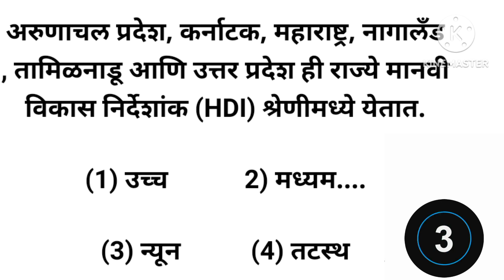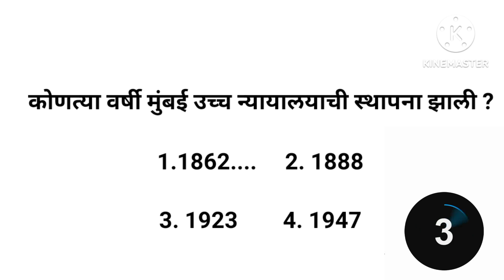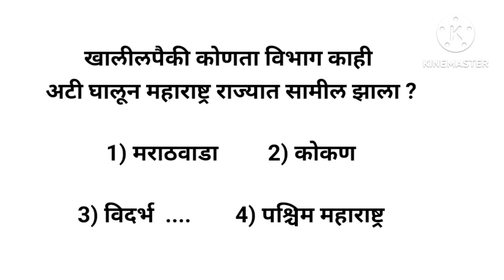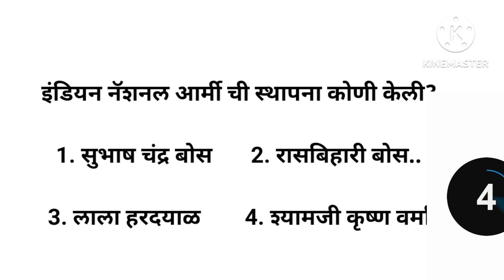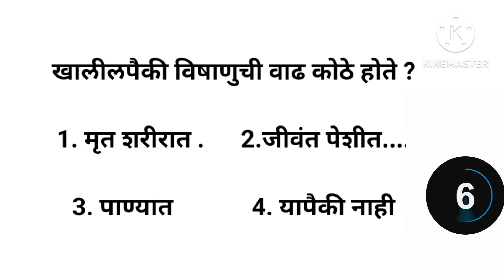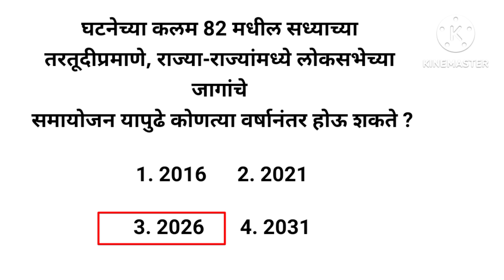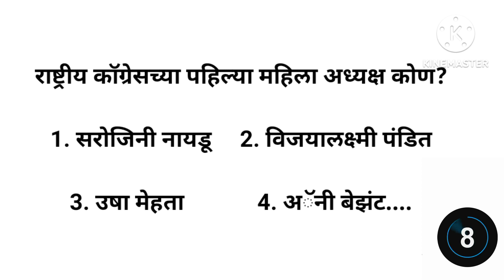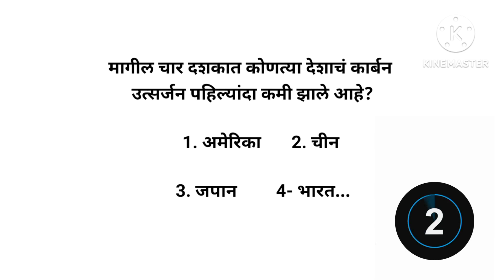#️⃣ 6GK Question || GK In marathi || GK Question and Answer | GK Quiz || rv study circle Marathi GK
GK Question || GK In marathi  || GK Question and Answer || GK Quiz || rv study circle Marathi GK